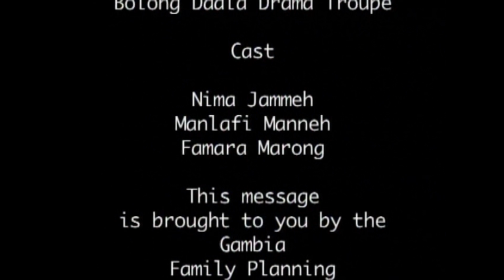Bolongdala HIV AIDS Sensitization Mandinka